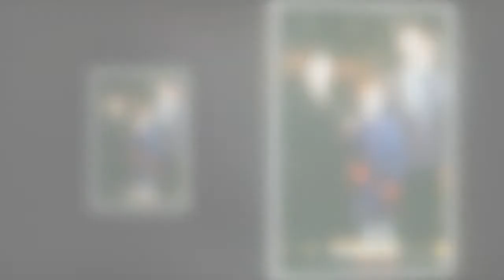Jean Reno : qui sont les mères de ses six enfants ?